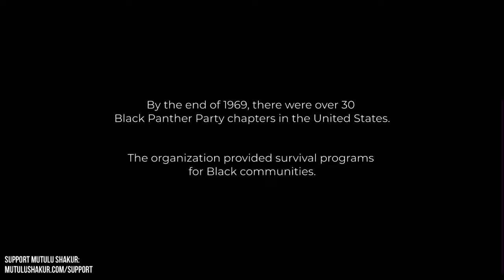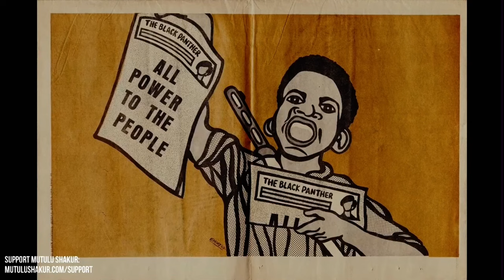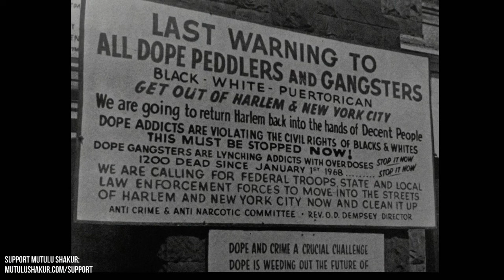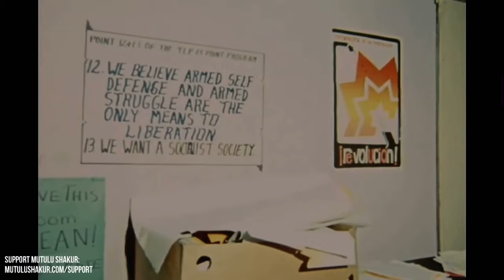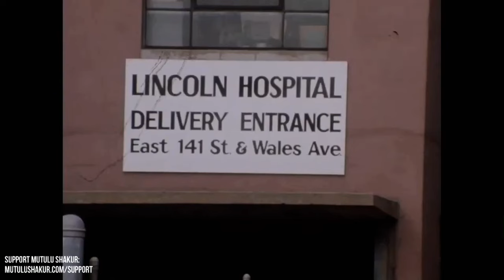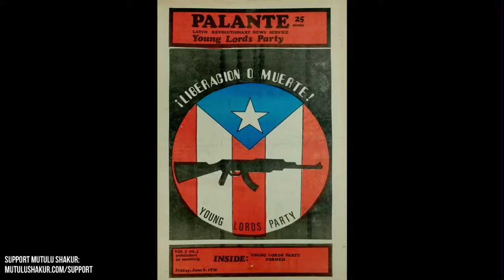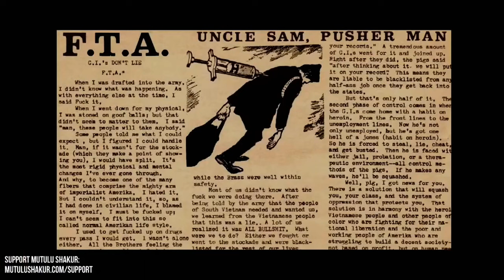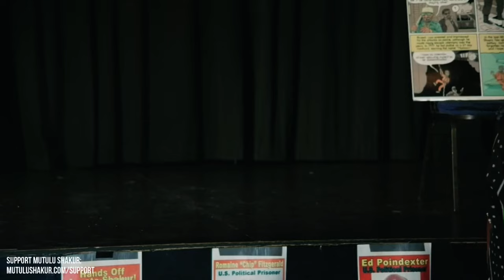2Pac Step Father Dr Mutulu Shakur (Rise To Power) & Kadafi Father Sekou Odinga